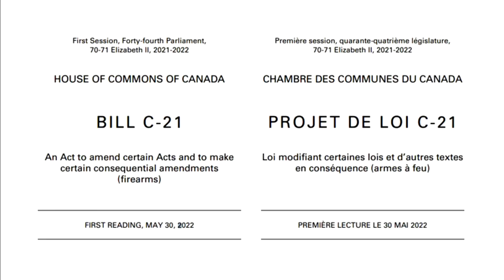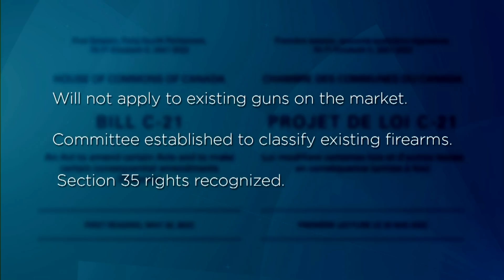Gun law bill amendments still making everyone angry | APTN News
The Liberals are moving ahead on a revamp of their Bill C-21 gun legislation – but debate continues on the controversial bill and what it will mean for Indigenous hunters remains unclear.